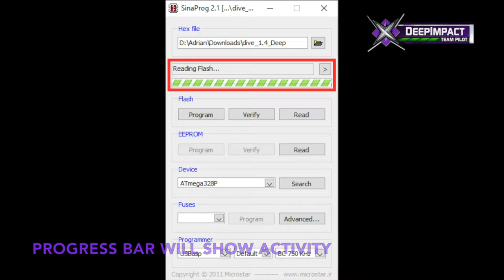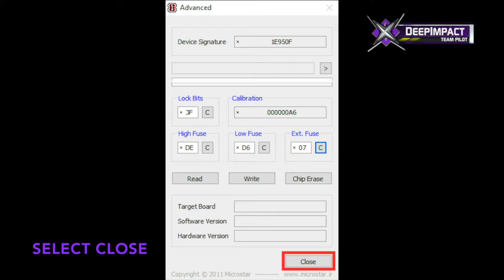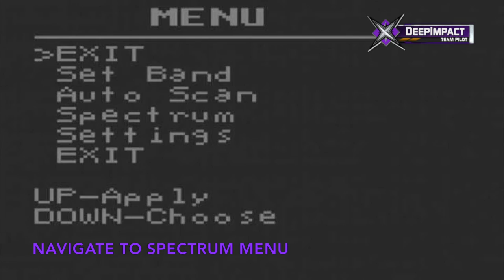Flying Lemon 2Pineapples Diversity Module for Fatshark - Firmware Upgrade & Calibration Procedure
Here is a quick video of the firmware upgrade and calibration procedure for the Flying Lemon 2Pineapples diversity module for Fatshark Dominator HDs.

I am Deep Impact a Drone X Labs Team Pilot. If you're in Panama or just passing through and are interested in flying FPV with us please get in touch. We have a MultiGP chapter and hold events regularly You can find more information on our web

A big giant thank you to my supporters for keeping me flying and pushing the limits:

** Quads **

** Quad Gear **

** Batteries **

** Other Gear **

Flying Lemon 2Pineapples Diversity Module
FatShark Dominator HD Goggles
TBS Triumph 5.8 GHz Antenna
VAS Mad Mushroom 5.8 GHz Antenna
2.5mm F2.0 1/3" CCTV Board Camera Lens
Gemfan 5x4x3 Glass Fiber Blend
King Kong 5x4x3 PC
GoPro Session 1080 Superview 48FPS